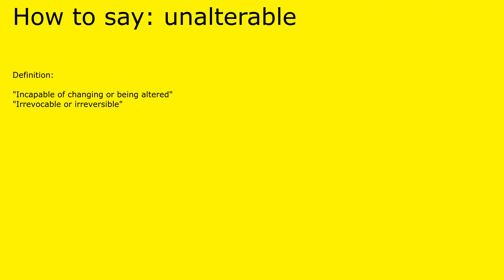How to pronounce unalterable by british speaker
Definition of unalterable:

 "Incapable of changing or being altered"
"Irrevocable or irreversible"